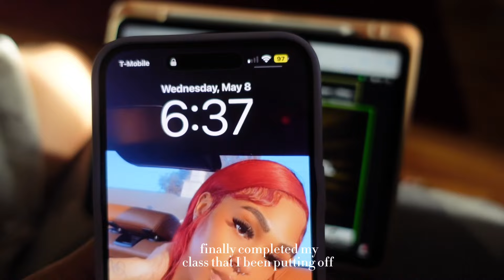Summer Diaries 001 : Vlog Nail Appt & Dinner